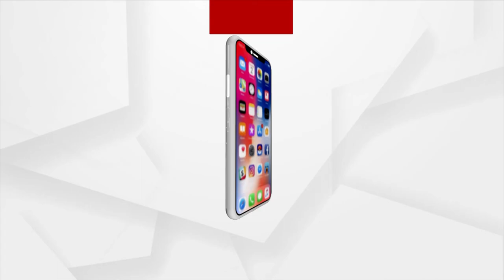Argus News Pays Tribute to Pandit Nilakantha Das on His Birth Anniversary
Pandit Nilakantha Das was an orator, freedom fighter and social reformer. He denied a good job under the British Raj and worked as a headmaster of Satyavadi Vana Vidyalaya. Pandita Nilakantha Das was one of the strength of Satyagraha movement during 1935-40.